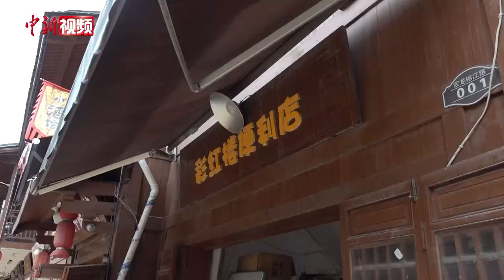直击受灾现场！台风“海葵”致福建永泰多地道路坍塌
9月5日5时20分前后，今年第11号台风“海葵”在福建省漳州市东山县沿海登陆，登陆时中心附近最大风力8级。受“海葵”影响，福州市闽侯县、永泰县等多地出现强降雨天气。其中永泰县24小时累计雨量达262毫米，突破当地1960年以来历史纪录。9月5日，记者驱车前往受灾严重的永泰县实地走访。

上午10点半，由于道路塌方，福永双向高速封闭，记者只能驱车经由355国道前往永泰。一路上，随处可见塌方点，路上车辆行驶缓慢，大型机械正忙着清理路上的淤泥和石块。沿途不少滑坡点的通信电缆倒伏，工作人员正在冒雨加紧修复。

受强降雨影响，位于355国道上的闽侯县南屿镇双龙村受灾严重。记者看到，村中不少道路依旧泡在水中，农家乐景区一片狼藉，道路桥梁经过洪水冲刷已出现破损。

洪灾发生后，各路救援力量已经相继开展救援，当地村民也正积极展开生产自救，以期早日恢复正常生活。（吴晟炜）